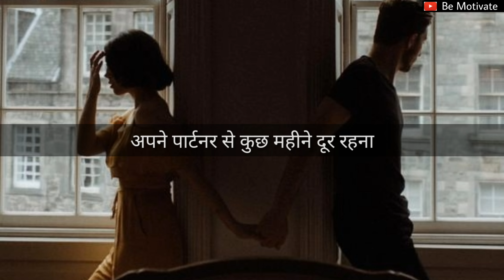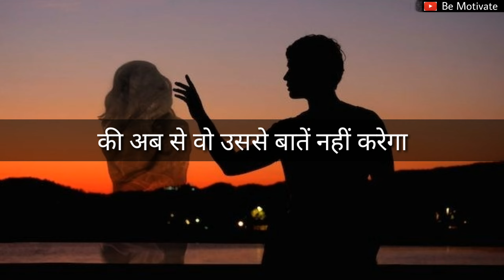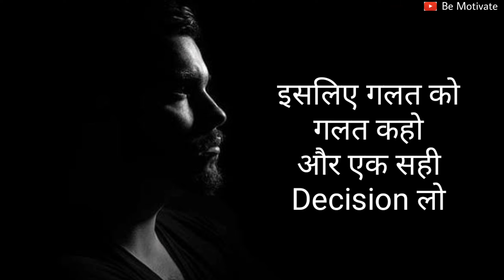एक सही निर्णय आपकी जिंदगी बदल सकती है। Right Decision | Life Changing Motivational video